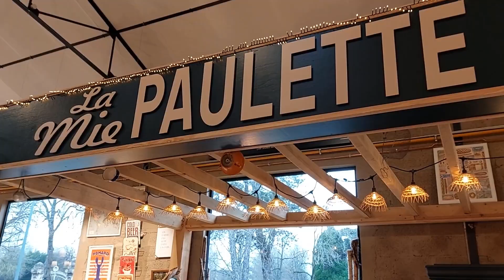BELIEVE IN YOURSELF and Start Over. Seascape PAINTING, and NORMANDY Beaches! Art VLOG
In this video, I'm share my Seascape Painting with you! This video is about believing in yourself and starting over, and I think it's a great message for anyone who feels stuck or like they can't improve.

Whether you're a painter or not, I think this is worth watching. I hope you enjoy it and that it gives you the courage to try something new, even if it's something you're not sure about. Let's start over together and believe in ourselves!

Apart from painting, I also managed to get out to enjoy the sunshine here in Normandy as we hadn't seen it for a while!  I take you for a lovely walk with me and Max along one of our amazing Normandy beaches, and also on a trip to my favourite bakery where I speak to you in French. 😀

You'll also get to know Max and Matou a bit better, who have a difficult relationship, and I share my thoughts on making changes in life, and believing in yourself.

Etsy Shop

Here's the link to the video about the Dirty Dancing painting I did:
How to PAINT A PORTRAIT: JOHNNY & BABY from 'DIRTY DANCING': TIMELAPSE start to finish + ART VLOG

❤️No obligation whatsoever, but if you would like to donate to support this channel 7€ will get a hand signed mini print, from my own art, from me in the mail (you must include your address in your note so I can send it!). It is much appreciated:

Here's the link to my other videos where I show the beginning stages of the portrait I finished in this video:

How to PAINT an ACRYLIC PORTRAIT - Part 2 + Weekly ART VLOG - Following my DREAMS later in life.

Other videos like this one that you may enjoy:

IS 2022 THE BEST YEAR EVER FOR ARTISTS? RELAXING ART VLOG and TIME LAPSE ELEPHANT PAINTING.

Jane x